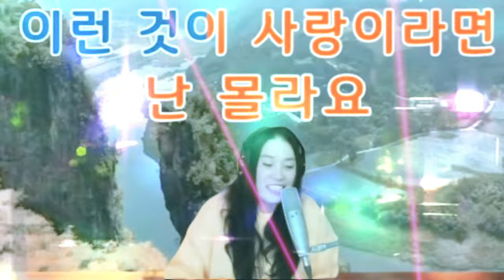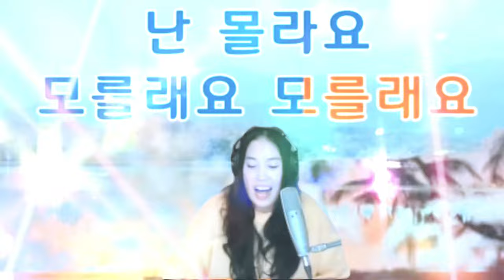모를래요 디스코 ver. (유튜버 노을LIVE님 커버)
커버: 노을LIVE님 @노을7080